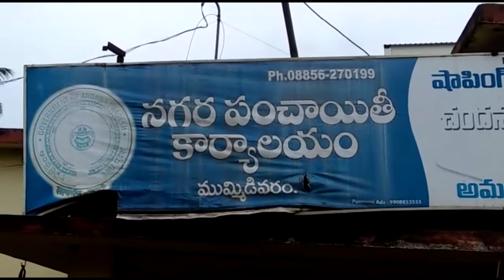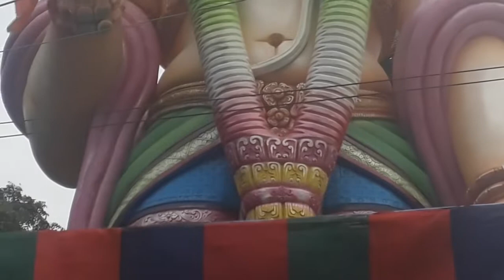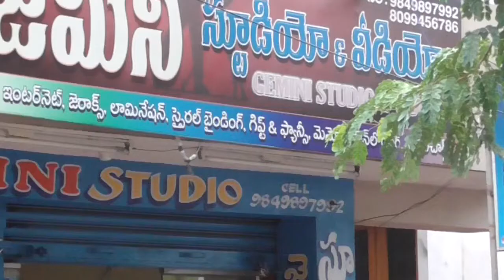15 08 2018 news